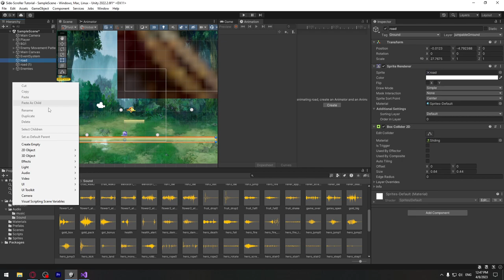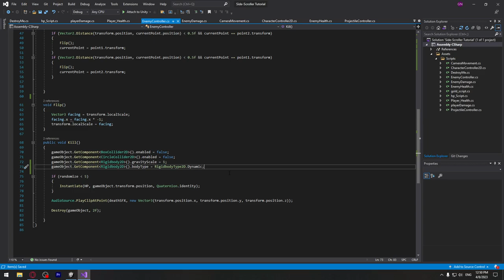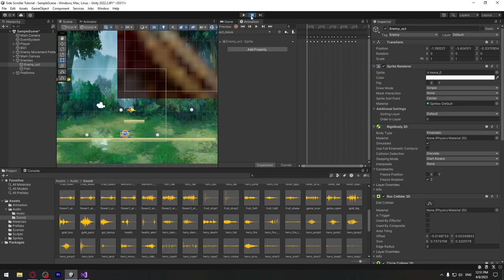Side-Scroller თამაშის აწყობა #26 - მოწინააღმდეგეების გასწორება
00:00 - 00:47 - იერარქიის გასუფთავება
00:47 - 03:38 - მოწინააღმდეგის Rigidbody-ს გასწორება

Side-Scroller თამაშის აწყობა #26 - იერარქიის გასუფთავება